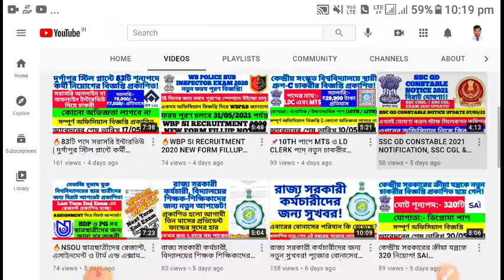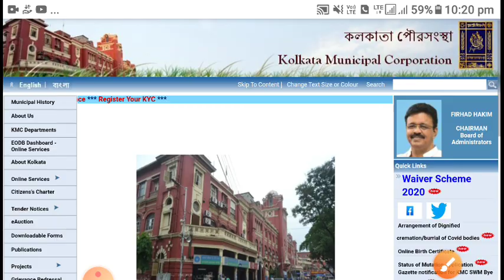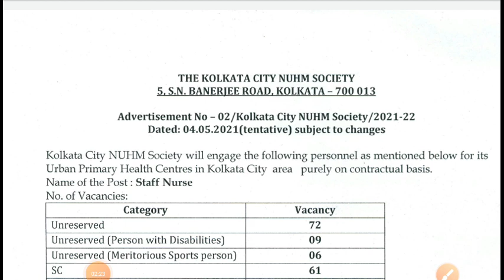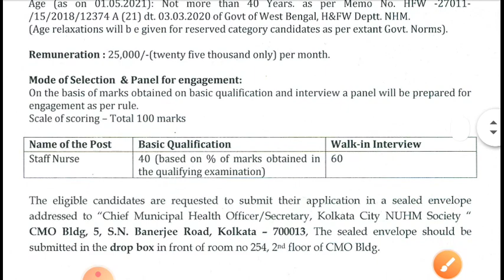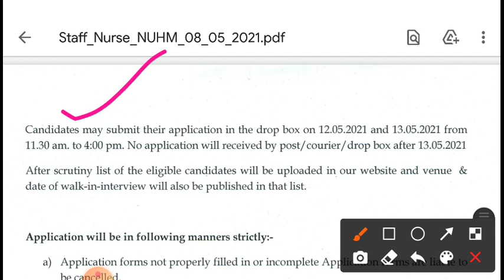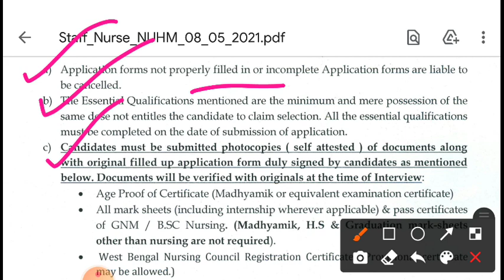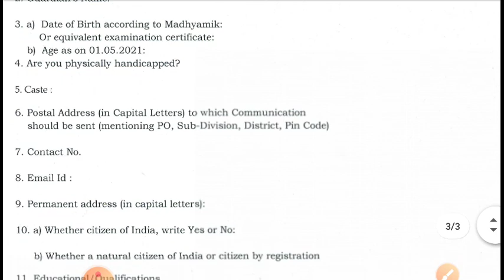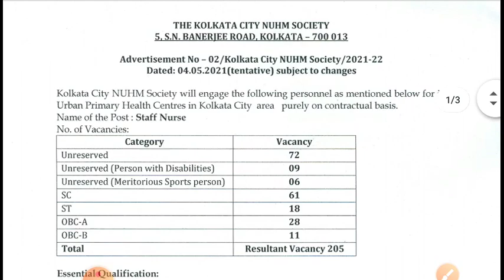কলকাতা পৌরনিগমে 205টি শূন্যপদে কর্মী নিয়োগের বিজ্ঞপ্তি প্রকাশিত! | KMC STAFF RECRUITMENT 2021 |APPLY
কলকাতা পৌরনিগমে 205টি কর্মী নিয়োগের বিজ্ঞপ্তি প্রকাশিত হয়ে গেল! এখনই আবেদন করুন।
শুরুতেই বেতন হবে ₹25,000/- টাকা / প্রতিমাস।

বয়সসীমা? আবেদন ফী? কোথায় পোস্টিং হবে? সবকিছু জানতে দেখুন সম্পূর্ণ ভিডিওটি ও জেনে নিন সমস্ত তথ্য।

আবেদন ফরম পূরণ দেখুন Step By Step।
23 টি জেলা থেকে  ছেলে মেয়ে সবাই আবেদন করতে পারবেন । সমস্ত বিষয় জানতে ভিডিওটি খুব মনোযোগ দিয়ে দেখুন। এটি  সম্পূর্ণ অফিসিয়াল বিজ্ঞপ্তি।

🔥এই চাকরীর খবরটি অফিসিয়াল ওয়েবসাইটে একবার যাচাই করে নিন

*পূর্ব রেলওয়ের লিলুয়া ওয়ার্কশপে রিসেপশনিস্ট ও ডেটা এন্ট্রি অপারেটর পদে নতুন নিয়োগ সরাসরি ইন্টারভিউ দিয়ে। স্যালারি:- 25,500/- টাকা প্রতিমাসে।*

*রাজ্যে নতুন চাকরীর বিজ্ঞপ্তি! দুর্গাপুরে 83টি শূন্যপদে এই চাকরী হবে সরাসরি ইন্টারভিউর মাধ্যমে। অনলাইনে আবেদনের শেষ তারিখ 17/05/2021।*

*কেন্দ্রীয় সরকারের ব্যাঙ্ক নোট প্রেসে 135টি স্থায়ীপদে চাকরীর বিজ্ঞপ্তি প্রকাশিত! অনলাইনে আবেদনের শেষ তারিখ 17/06/2021। ক্লার্ক, টেকনিশিয়ান, সুপারভাইজার সহ নানান পদ রয়েছে আবেদনের জন্য। বিস্তারিত জানুন লিঙ্কে ক্লিক করে।*

*রাজ্যে 10th যোগ্যতায় সম্পূর্ণ স্থায়ী ক্লার্ক পদের কেন্দ্রীয় সরকারী চাকরী। এখনই নীচে ক্লিক করে আবেদন ফরম ডাউনলোড করে আবেদন করে ফেলুন।*

*এইট পাসে গ্রুপ-D পদে নতুন নিয়োগ রাজ্যের হসপিটালে। আজকেই অফিসিয়াল বিজ্ঞপ্তি প্রকাশিত হলো। এখনই বিস্তারিত জেনে নিন।*

*1768 টি সম্পূর্ণ স্থায়ীপদে রাজ্য স্বাস্থ্যদপ্তরে নিয়োগ বিজ্ঞপ্তি প্রকাশিত হলো। দেখুন কি যোগ্যতা লাগবে, পদের নাম, আবেদনের শেষ তারিখ সহ আরো নানান দরকারী তথ্য। এখনই নীচের লিংক এ ক্লিক করুন।*

*রাজ্যে 8th পাশ যোগ্যতায় গ্রুপ-D পদে নিয়োগ বিজ্ঞপ্তি প্রকাশিত হয়ে গেল। দেখে নিন বিস্তারিত তথ্য ও অনলাইনে আবেদন শুরু করে দিন এখনই। শেষ তারিখ 03/02/21।*

🔥রেলের NTPC 5TH PHASE এর সম্পূর্ণ তারিখ ও ADMIT ডাউনলোড করুন এই লিঙ্ক থেকে